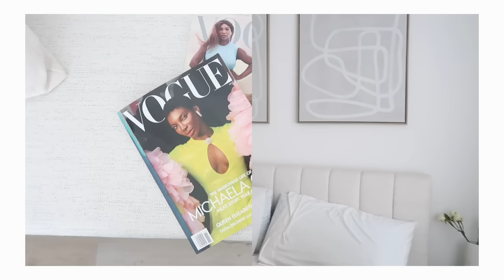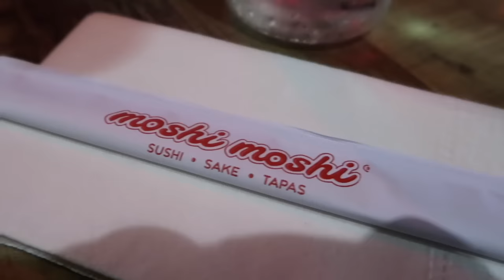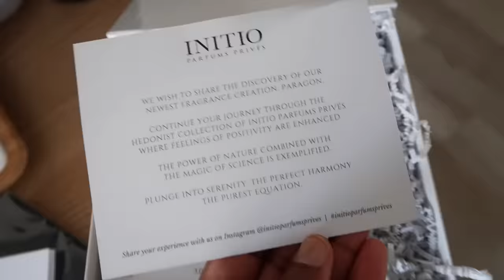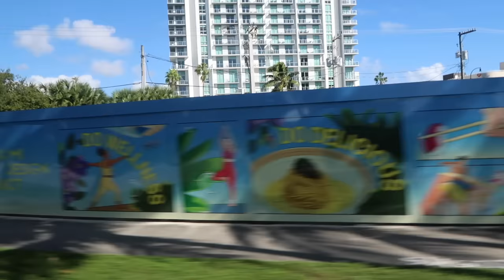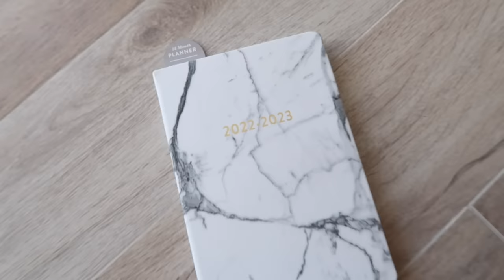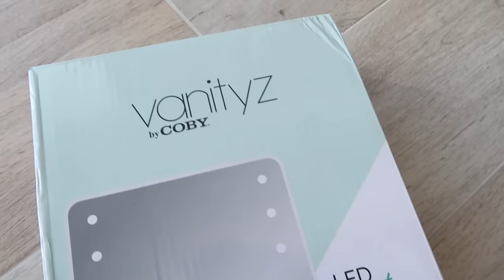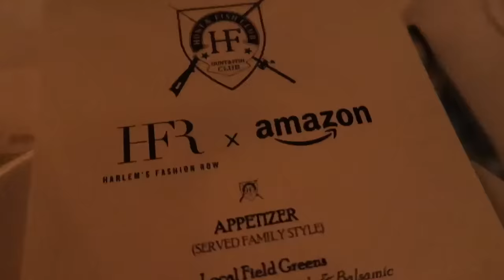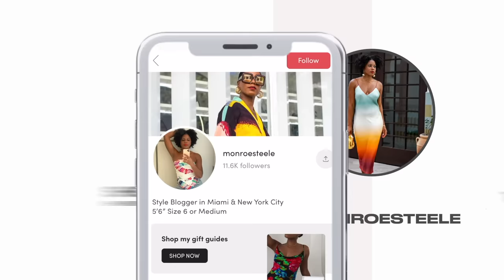WEEKLY VLOG! Concerts in Miami & Rooftop Parties in NYC! THE BEST WEEK EVER ✨ MONROE STEELE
In this weekly vlog we are going to the Snoop Dogg Halloween concert in Miami and organizing my home and shooting Fall Fashion outfits! We are heading to New York City for dinners with Amazon, Harlems Fashion Row , MyTheresa, Oscar de la Renta and Moroccan Oil!

SHOP ALL MY OUTFITS BY FOLLOWING ME HERE ON MY SHOP.LTK PROFILE

Amazon Drawer Separators:
Amazon Wooden Trays
Amazon Clear Drawer Separates
Acrylic Drawers
Clear organizing trays
Perfume Holder
Candle Wick Cutter
Portable Fan

Suzanne Kaufmann Marigold Body Oil

FASHION SHOOT LOOKS
LOOK 1

LOOK 5
& Other Stories x Awake Mode Open Back Blazer SOLD OUT get similar

Camouflage NY Hat

MY VLOG CAMERA & EQUIPMENT